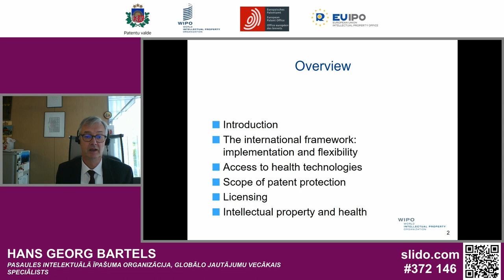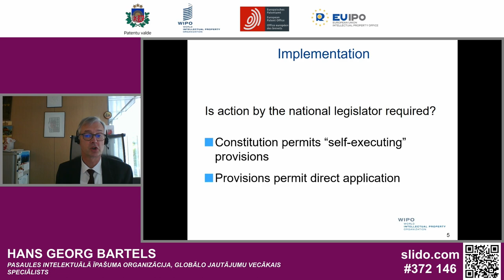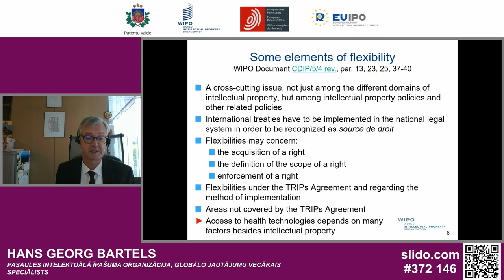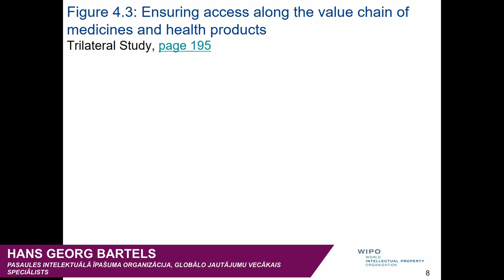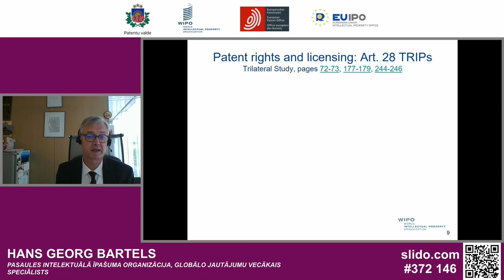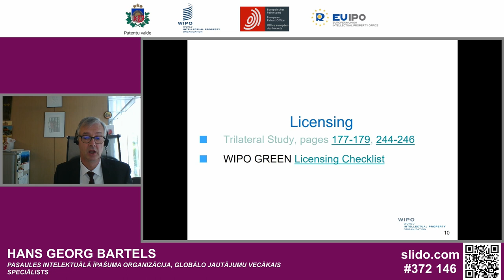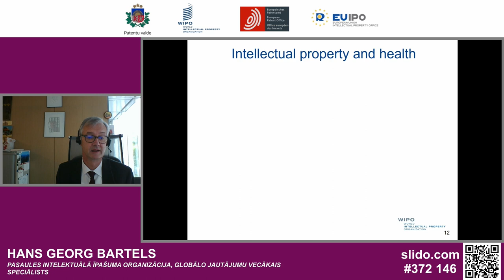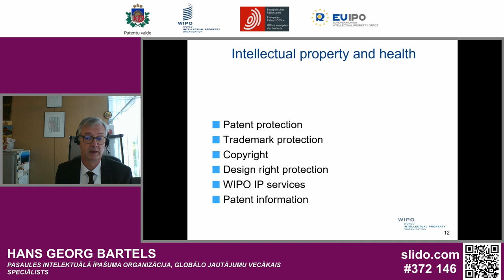IP and Public Health: Issues and Challenges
On 26 April 2022, a regional seminar on "Public Health and Intellectual Property - Current Issues, Needs and Solutions" was held.

The presentation outlines issues and challenges at the interface of intellectual property and global health.  It will introduce into international intellectual property framework and its domestic implementation and will look at the value chain for health products and how this interacts with patents and other intellectual property rights. Speaker: Mr. Hans Georg BARTELS, Senior Program Officer, Global Challenges Division, Global Challenges and Partnerships Sector, WIPO

The seminar was organized by the Patent Office in cooperation with the World Intellectual Property Organisation (WIPO), the European Patent Office (EPO), and the European Union Intellectual Property Office (EUIPO).